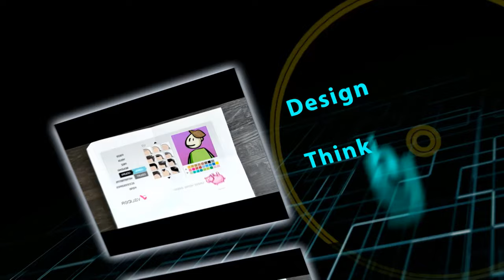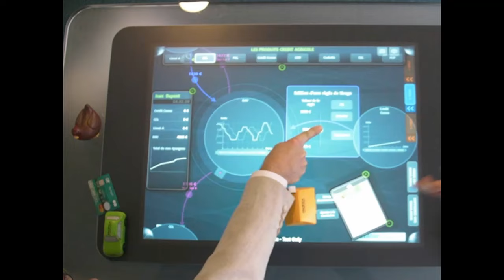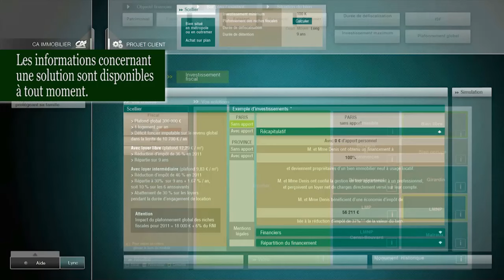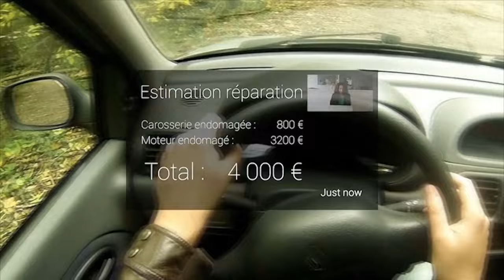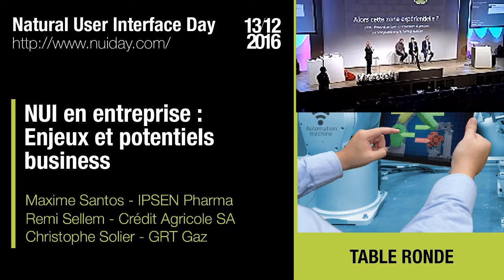NUIDay 2016 - NUI en entreprise - Enjeux et potentiels business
Découvrez les retours d'expériences et la vision des entreprises sur les enjeux des Nouvelles Expériences Utilisateurs.

Table ronde dirigée par Johanna Rowe Calvi
Témoignages:
Rémi Sellem - Responsable du pôle Innovation Crédit Agricole SA
Christophe Solier - Digital & Innovation DSI GRT Gaz
Maxime Santos - Directeur Digital IT IPSEN Pharma